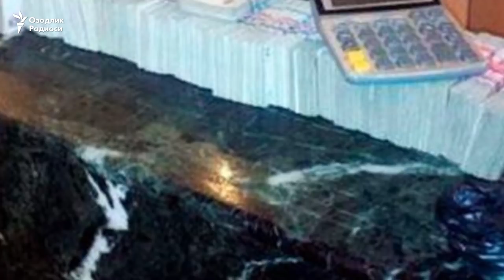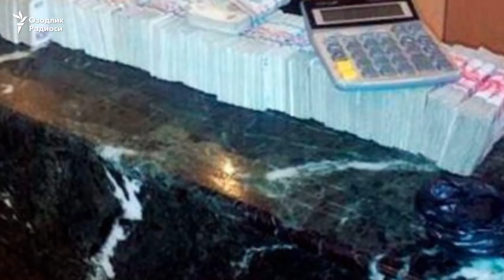Янгийўлда молиявий пирамидачи Аҳмадбойнинг яна бир издоши фош этилди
Тошкент вилоятининг Янгийўл туманида молиявий фирибгарликда айбланиб қўлга олинган чинозлик Аҳмадбой ва “Баҳо Марли” лақаби билан танилган Баҳодир Ўринбоевларнинг издоши Нуриддин Абилғозиев қўлга олинди. Расмий маълумотларда айтилишича, Абилғозиев юзлаб одамлардан пул, мулк ва қимматбаҳо буюмларни товламачилик йўли билан олиб, ноқонуний ўзлаштирган.

Милллий хавфсизлик хизмати Тошкент вилоят ички ишлар бошқармаси билан ҳамикорликда янги молиявий пирамидани фош этди. Бу ҳақда “Ўзбекистон 24” телеканалининг “Ахборот” кўрсатувида хабар берилди.

Маълумотда айтилишича, Янгийўл туманида яшовчи Нуриддин Абилғозиев уч шериги билан Dilshod Avto Savdo ширкатини ташкил этган. Мазкур ширкат автомобиль-олди-сотдисида воситачилик билан шуғулланиши лозим бўлган. Лекин, хабарда айтилишича, бу фаолият шунчаки қоғозда мавжуд бўлиб, ширкат хўжайинлари асосан товламачилик билан шуғулланган.